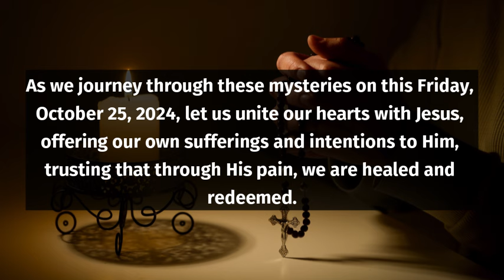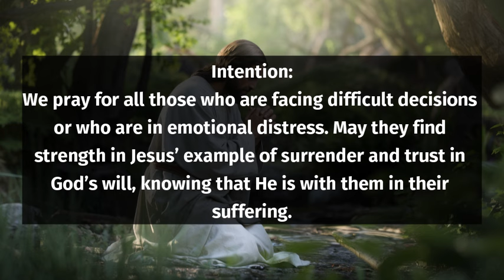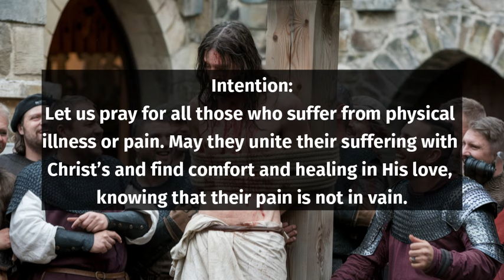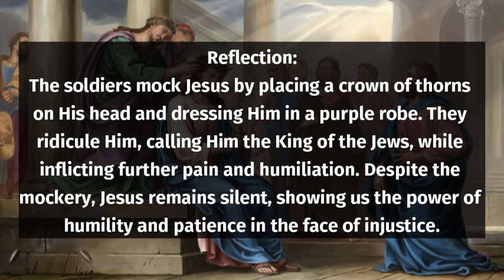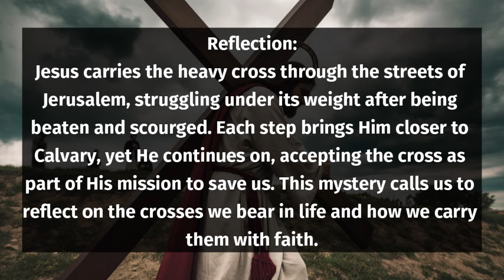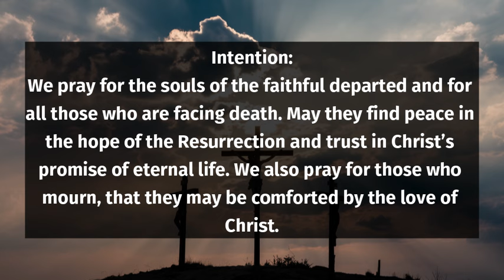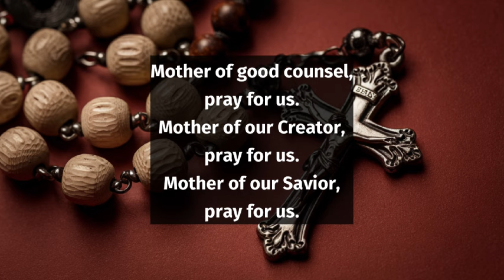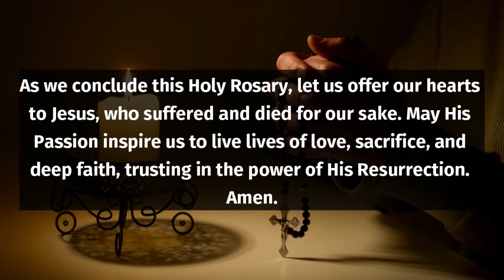Sorrowful Mystery Rosary Prayers | October 25, 2024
Dive into the profound experience of Sorrowful Mystery Rosary Prayers, a spiritual journey that invites us to reflect on the deep sorrows of Christ. This video will guide us through each mystery, enhancing our understanding and connection to these powerful prayers.

As we engage in this sacred practice together, we'll explore the significance behind each sorrowful moment and how they resonate with our own lives. Join us as we deepen our faith and find solace in prayer during this meaningful time.